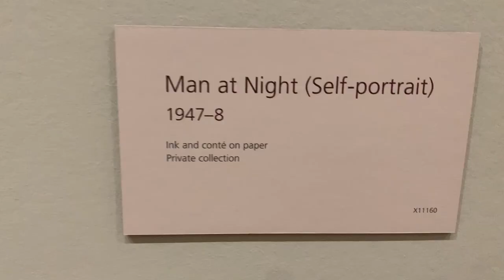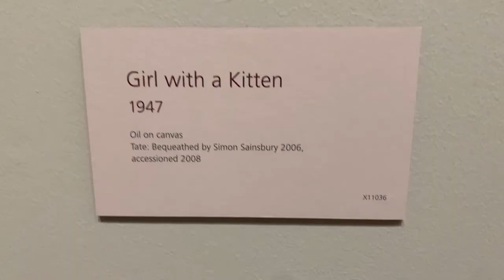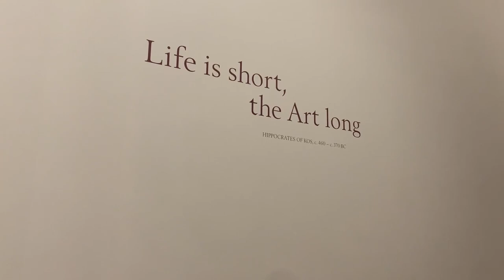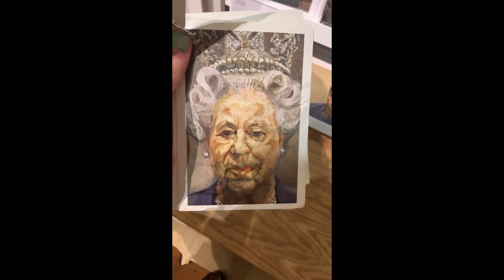Lucian Freud New perspectives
This week I am thinking Freud, with the retrospective in over ten years at The National Gallery, I wanted to take a look at the exhibition and also am going to do a three-part Freud series from Luican to Bella and going to where the fame started with Sigmund and see where this tale of Phycology and creativity take me